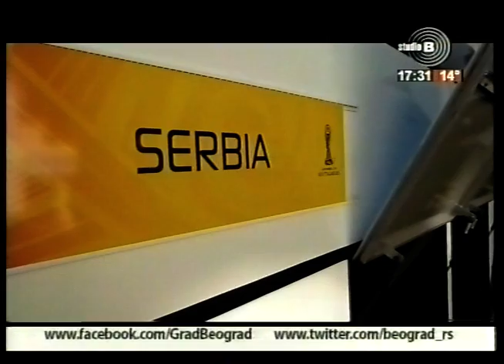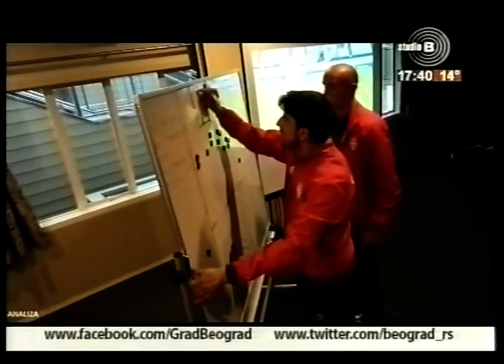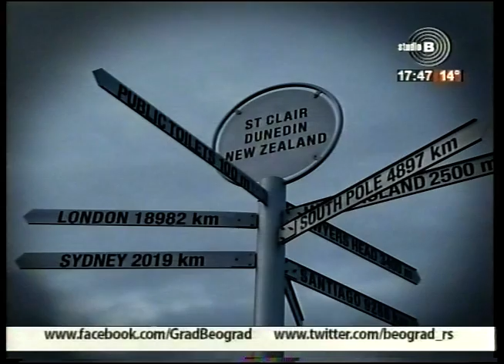Beograde, dobar dan - gosti Svetski Šampioni u fudbalu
Reprezentacija Srbije U20 osvojila je titulu Svetskog šampiona u fudbalu, Novi Zeland 2015 za igrače do 20 godina.

Gosti emistija Beograde, dobar dan su:
Veljko Paunović (selektor U20 na SP 2015))
Igor Gačić (predstavnik za medije selekcije U20 na SP 2015), sekretar mlađih kategorija u FSS)
Marko Grujić (FK Crvena zvezda, član selekcije U20 na SP 2015)
Pavle Maksimović (doktor selekcije U20 na SP 2015)
Viktor Vujošević (fizioterapeut selekcije U20 na SP 2015)

Voditelj:
Aleksandar Andrić